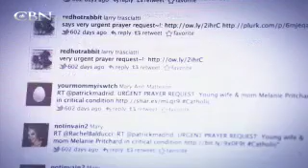Melanie Pritchard: A Miracle Mom - CBN.com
When Melanie went into labor something went terribly wrong and the joy of new life was suddenly overshadowed by tragedy... The Christian Broadcasting Network CBN